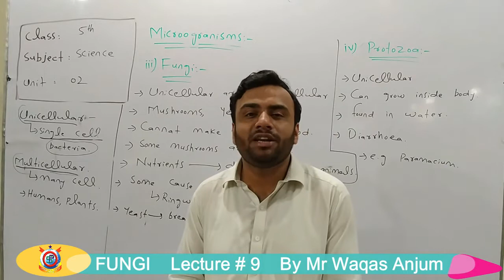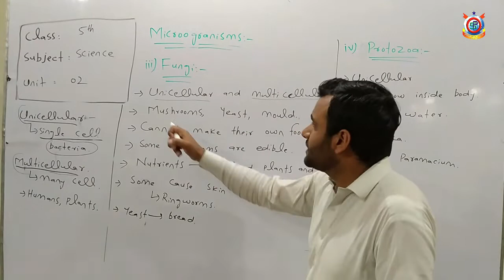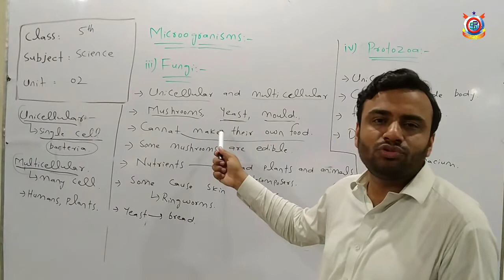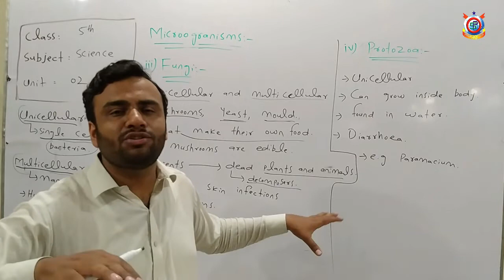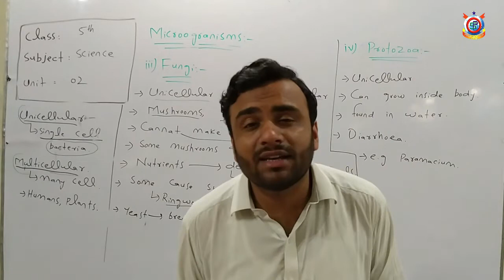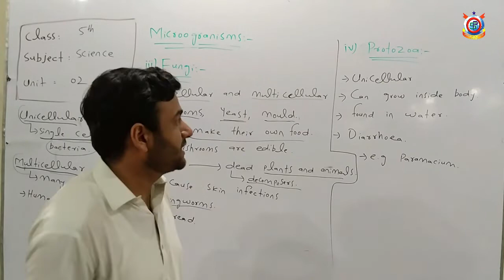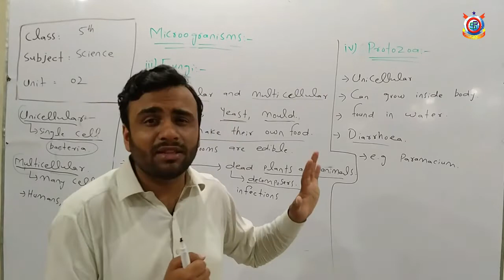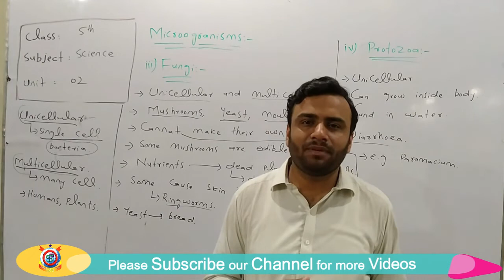Fungi - Science | Lecture 9 | Class 5th